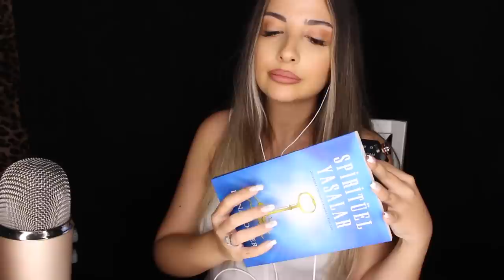RASTGELE TETİKLEYİCİ AĞIZ SESLERİ- ISLAK 👄 | TÜRKÇE ASMR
Merhabaaa kanalıma hoşgeldin 💕

INSTAGRAM selensozber

00:00 Giriş
1:30 Spoolie Nibbling- Spit Painting
13:33 Anlaşılmayan Fısıltı
17:50 Kıyafet Tırmalama

Umarım beğenirsiniz iyi seyirler.

Zile tıklayarak bildirimleri açabilir, yorumlarla bana fikirlerinizi, isteklerinizi iletebilirsiniz.

Açılımı “Autonomous Sensory Meridian Response” olan ASMR beyin karıncalanması yaşatan, rahatlatıcı etkiye sahip sesler anlamına gelmektedir.